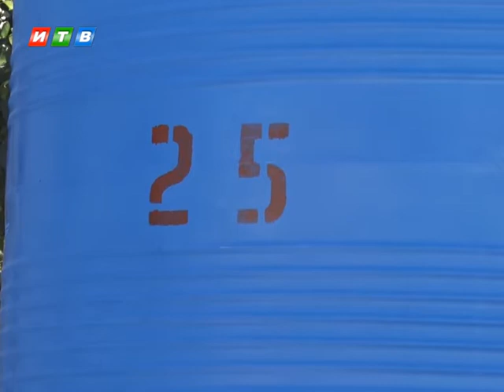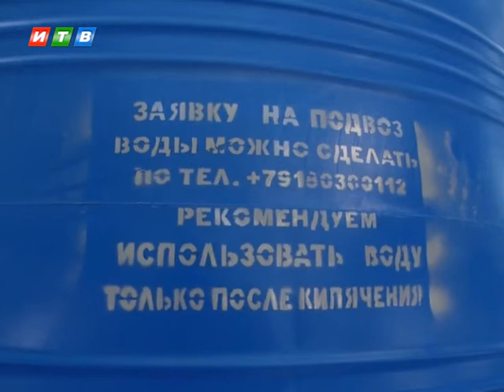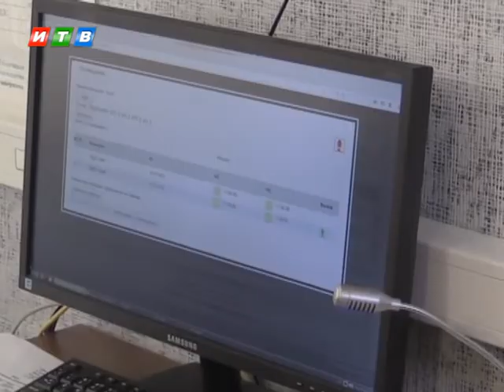Наши новости от 02.10.2020